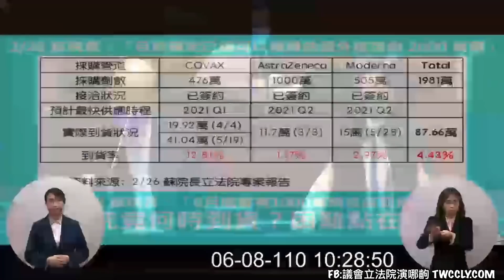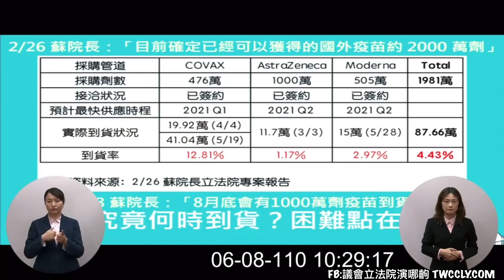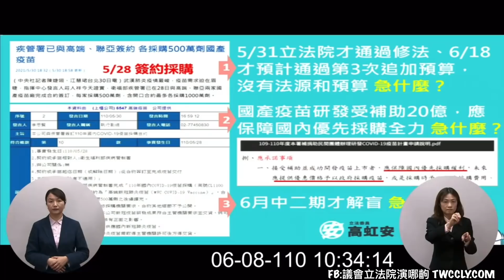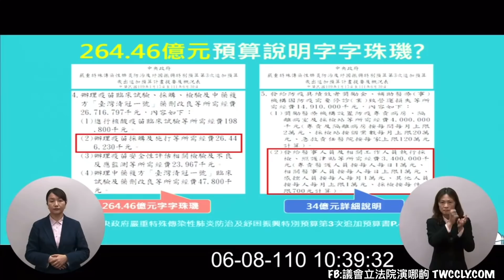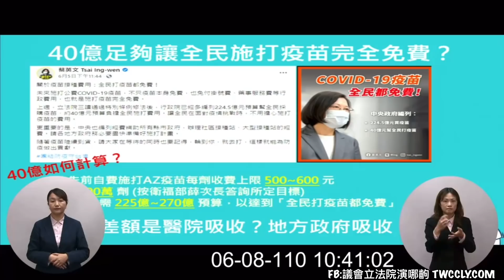民眾黨 高虹安 質詢 蘇貞昌 陳時中 紓困預算 疫苗 高端 聯亞 20210608 臨時會 院會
衛福部 陳時中